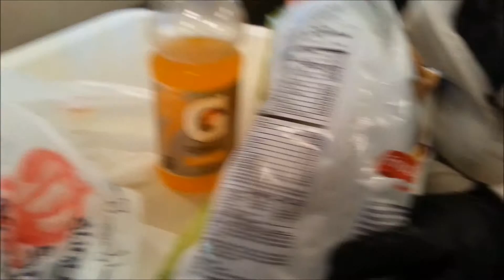Quest for salt and vinegar chips